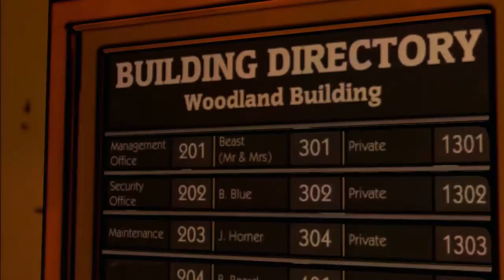The Wolf Among Us - Faith - Part 2 (Choice Path 1) Promise Beauty, Lie to Beast, Give Drink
(READ DESCRIPTION FOR IN DEPTH CHOICE LIST) These videos will show you all of the different choices and dialogue options for The Wolf Among Us - Episode 1: Faith.

The choices picked in this video represent what happens if you make a promise with Beauty, Lie to Beast, and give Colin a drink.

IN DEPTH DIALOGUE LIST:
-Stay off the grass.
-Out pretty late.
-I PROMISE.
-LIE TO BEAST.
-Im Tired.
-I Wont.
-I want rest.
-Everyone hates me?
-My job.
-There was a girl.
-GIVE COLIN DRINK